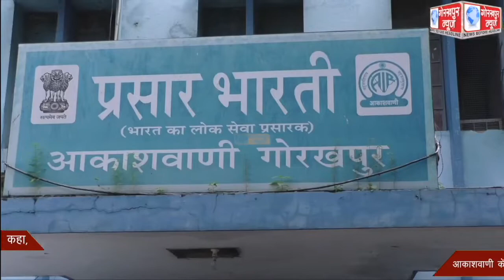राज्य सभा सांसद व पूर्व केंद्रीय वित्त राज्यमंत्री ने किया आकाशवाणी केंद्र का निरीक्षण, कहा,आकाशवाणी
राज्य सभा सांसद व पूर्व केंद्रीय वित्त राज्यमंत्री ने किया आकाशवाणी केंद्र का निरीक्षण, कहा,आकाशवाणी केंद्र की मूलभूत सुविधाओं को लेकर केंद्रीय सूचना और प्रसारण मंत्री से करेंगे बात, समस्याओं का कराएंगे निस्तारण